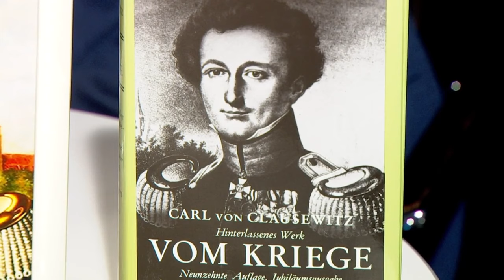General a.D. Dr. Klaus Naumann. "Strategie" und "Strategisches Denken"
👤 Zu Gast: Klaus Naumann ist ein deutscher General a. D. des Heeres der Bundeswehr. Er war von 1991 bis 1996 der 10. Generalinspekteur der Bundeswehr und hatte von 1996 bis zu seiner Pensionierung im Jahr 1999 den Vorsitz des NATO-Militärausschusses inne.

🖥 Besuchen Sie die Webseite des Roman Herzog Instituts für weitere Einblicke und Informationen:

💬 Hat Ihnen das heute Video gefallen? Lassen Sie es uns in den Kommentaren wissen!

▬ Herzlich Willkommen ▬▬▬▬

Dies ist der offizielle YouTube-Kanal des Roman Herzog Instituts, einem zukunftsorientierten Think Tank, der sich aus interdisziplinärer Perspektive mit den Kernthemen Werte, Führung und Zukunftsaussichten auseinandersetzt. Inspiriert durch die reformerischen Anliegen unseres Namensgebers, des ehemaligen Bundespräsidenten Roman Herzog, streben wir danach, langfristige Perspektiven für Wirtschaft und Gesellschaft zu entwickeln, weit über die Tagesaktualität hinaus. Unser Kanal bietet Ihnen eine einzigartige Mischung aus tiefgründigen YouTube-Videos und Podcasts, in denen führende Wissenschaftler aus verschiedensten Disziplinen ihre Forschungen und Gedanken teilen.
➡️ Wir sind mehr als nur ein Ort für Studien und Positionen; wir sind ein lebendiger Raum für Dialog und Diskussion, sei es durch wissenschaftliche Symposien oder kontroverse Streitgespräche.
Unser Ziel ist es, Impulse für die zukünftige Entwicklung Deutschlands zu setzen und den Dialog mit Entscheidungsträgern, Unternehmern und Verbänden zu fördern.

▬  Folgen Sie dem Roman Herzog Institut in den sozialen Medien ▬▬▬▬

🎧 Der Podcast mit Tina Maier-Schneider aus dem Roman Herzog Institut

📬 Wenn Sie zum Video bzw. zum Thema mit uns in Verbindung treten möchten, oder wenn Sie eine Nachricht an unseren Gast übermittelt haben möchten, dann schreiben Sie uns unter: .